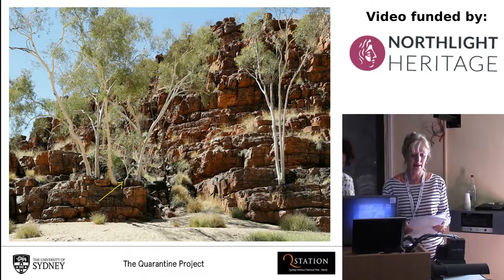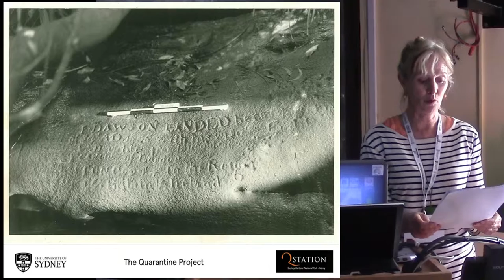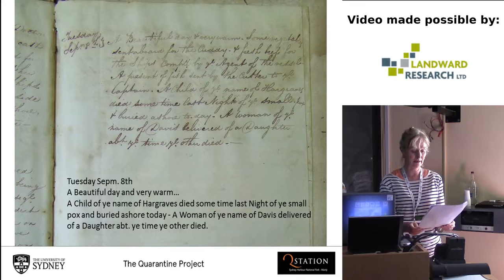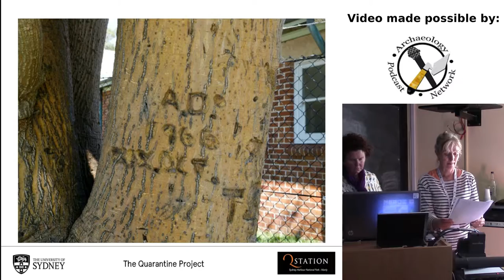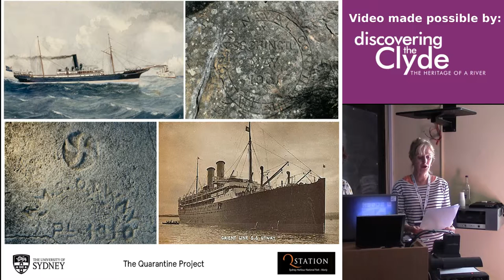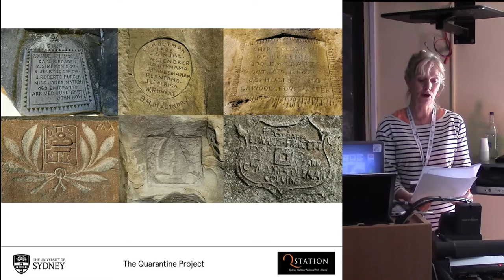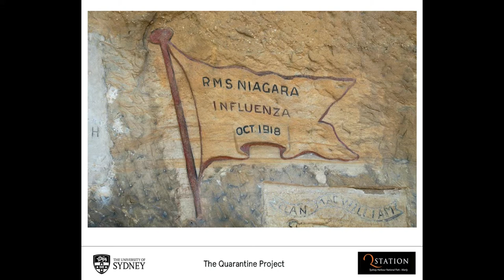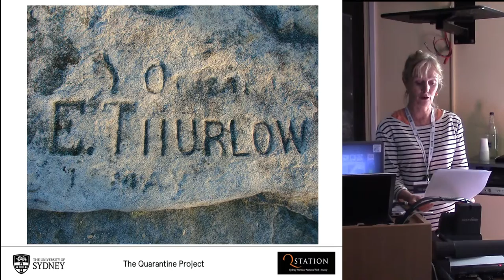Written in Stone: Reframing graffiti at the North Head Quarantine Station, Sydney, Australia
Ursula Frederick
In the contemporary world graffiti is often defined in terms of authority. It is the question of who does and doesn’t have the right to write in place that makes graffiti a contested and intriguing subject. Yet as archaeological work attests, graffiti practices of the past and present enfold a diverse suite of gestures and motivations. In this wider context, graffiti appears in the bush and in the streets, it is made in the domestic sphere and for public viewing, it is vernacular as well as being commissioned. Graffiti can involve considerable skill and be made with great love and respect, while at the same time it can appear ugly and destructive. How a particular society or community responds to graffiti is an equally engaging topic. In this paper I discuss the landscape of North Head Quarantine Station (Sydney, Australia) and the many phases and techniques of inscription activity that have taken place there. From the ‘prehistoric’ engravings of local Aboriginal people across a 150 year history of non-Indigenous mark-making this geography reveals how graffiti accumulates. Charting a variety of techniques, including stone and tree carving, Chinese calligraphy, and drawings in biro and pencil, I consider how an archaeological approach can work to appreciate a breadth of inscription activities while also acknowledging different contexts of production and reception. In doing so I argue that archaeological method and theory play an important role in reframing graffiti research to address its meaning and place-making potential.